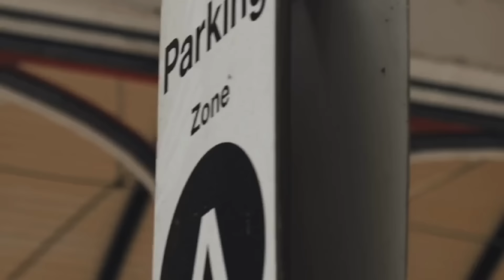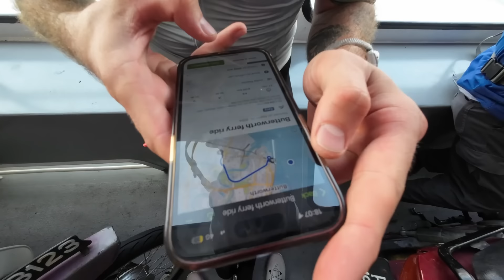BIKEPACKING MALAYSIA | AN ALUMINIUM BIKE ADVENTURE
In this episode myself, Lawrence and Francis have flow to the other side of the world on our new bikes for two weeks of bike packing in Malaysia.

Things have not gone to plan!

Francis Cade @Cade_Media
Lawrence Carpenter @bbikerlawrence

Social

Support